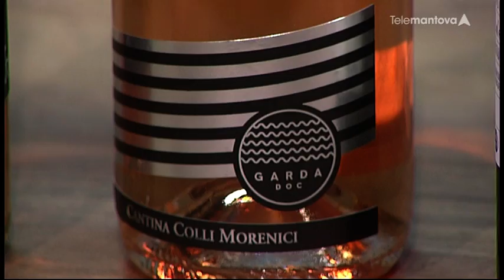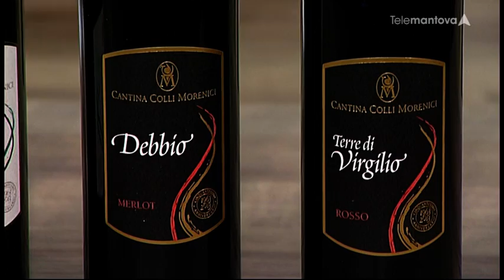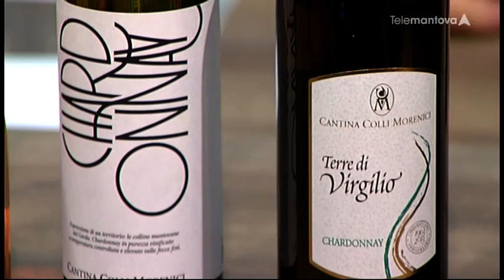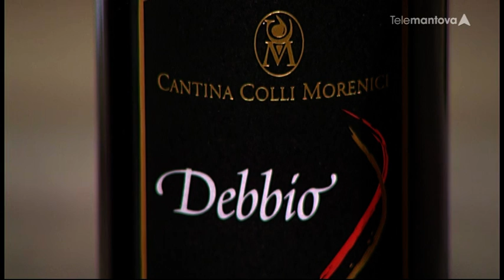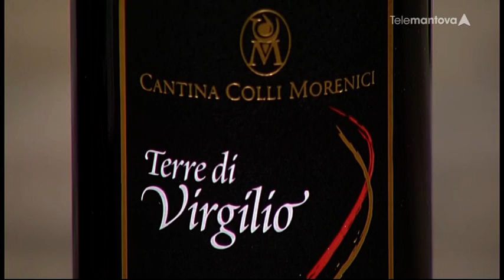I Vini Mantovani di Cantina Colli Morenici - In cucina Telemantova puntata del 18 novembre 2019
I vini dei Colli Mantovani di Cantina Colli Morenici di Ponti sul Mincio in abbinamento alla ricetta "Lasagnette al radicchio e taleggio" dell'agri chef Coldiretti Maria Grazia Maestri dell'Agriturismo dell'Ibisco di Bagnolo San Vito.
Intro alla scoperta del radicchio dell'Az. Agr.  Dal Molin di Monzambano.
Conduce Giulio Giovannoni.